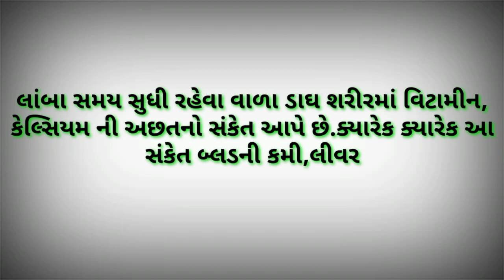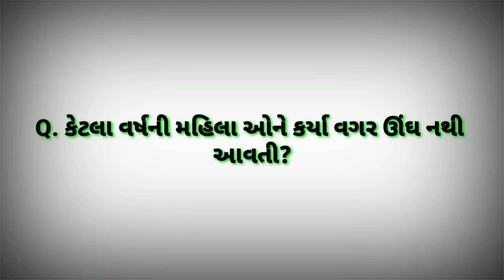GK || Study quiz || Exam questions gujarati